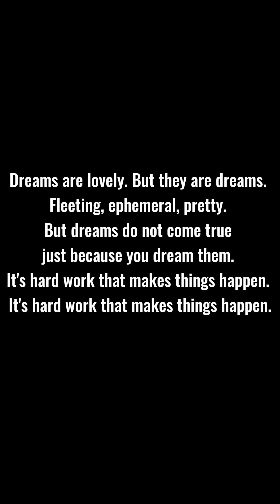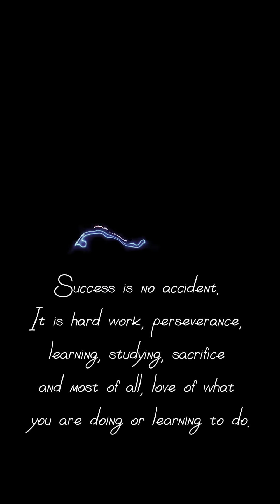Gujrat public schools Dhamthal more karinwala SR:90